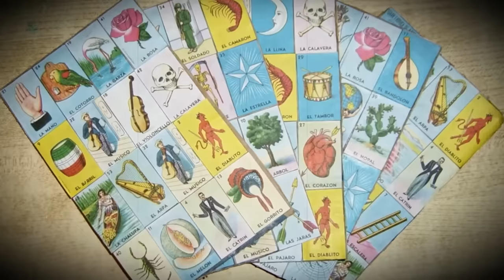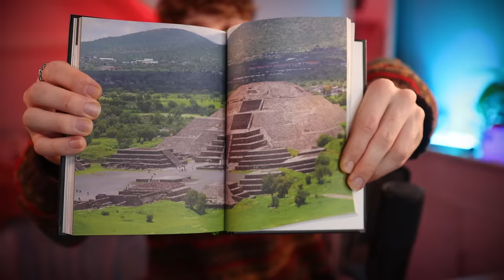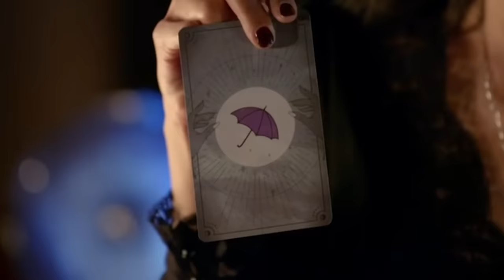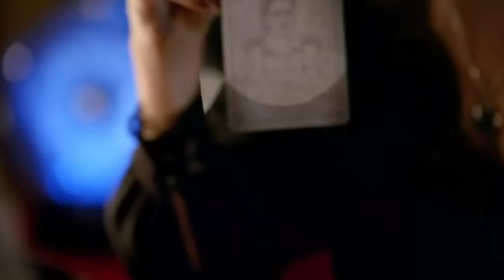Hier Zie Je De Mol! - Wie is de Mol? 2024 Aflevering 1 (Hints)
Wie is de Mol? 2024 aflevering 1 was waanzinnig! Zie je hier de Mol en verklapt de waarzegger de naam? Siem bespreekt alle verborgen hints en theorieën naar de Mol uit deze eerste widm 2024 aflevering.

In deze video bespreken wij de hints uit Wie is de Mol? aflevering 1. Zo zou het dit jaar goed een vrouwelijke Mol kunnen zijn, staan er wellicht hints op de tarotkaarten, zegt afvaller Babs veel over de identiteit van de Mol en spelen sleutelposities een belangrijke rol.

✔ Vrienden worden?